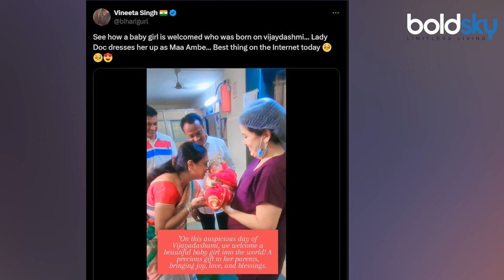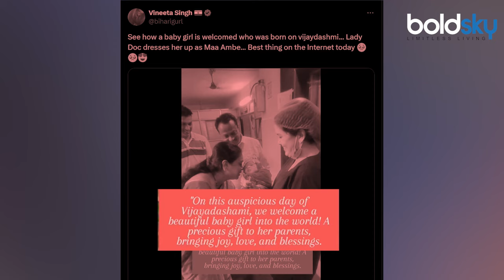Doctor Dresses Newborn Baby Girl As 'Maa Ambe' On Vijyadashami Video, Public Reaction...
एक दिल को छू लेने वाली घटना जिसने ऑनलाइन लोगों का ध्यान और प्रशंसा आकर्षित की है, एक नवजात बच्ची का दुनिया में वास्तव में दिव्य तरीके से स्वागत किया गया। विजयादशमी के शुभ दिन पर जन्मी बच्ची को डॉक्टर ने देवी दुर्गा की पोशाक पहनाई, जिससे अस्पताल का वार्ड उत्सव के माहौल से भर गया।

In a heartwarming gesture that has captured the attention and adoration of people online, a newborn baby girl was welcomed into the world in a truly divine way. Born on the auspicious day of Vijayadashami, the baby was dressed as Goddess Durga by a the doctor, filling the hospital ward with a celebratory atmosphere.